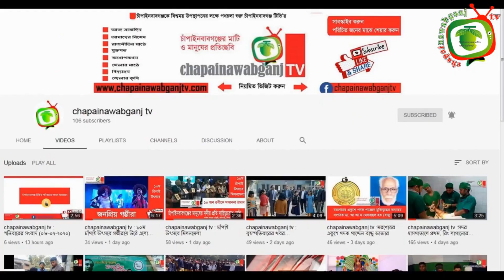শেষ শারদীয় দুর্গোৎসব, ভুক্তদের অশ্রুসিক্ত বিদায়ে কৈলাসে ফিরলেন দেবী দুর্গা || chapainawabganj tv